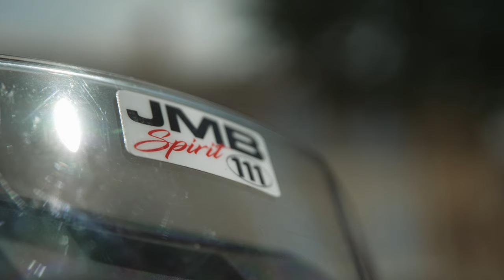FIVE | TRAIL ADVENTURE 2024